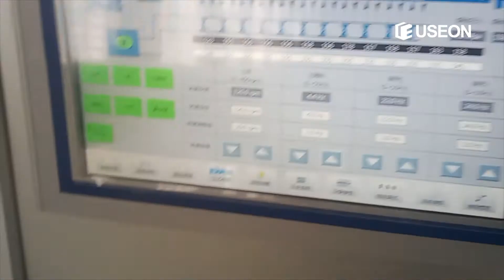Bioplastic Compounding Twin Screw Extruder - PBAT+CaCO3 for blowing film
Biodegradable Plastic:
PPC, PABT, PLA, PBS, PCL, TPS, PVA, PVOH compounding with starch powder and mineral powder (Talc/CaCO3)
· Premix and long L/D for better dispersion
· Air cooling strand pelletizing
· Need vacuum packing system

Applications:
sheet extrusion for cup,
blowing film for bag,
injection for knife/fork

SAT65 Twin Screw Extruder with output 250~350kg/h